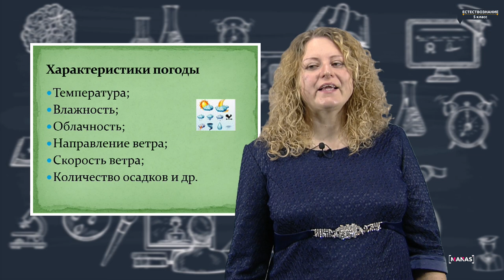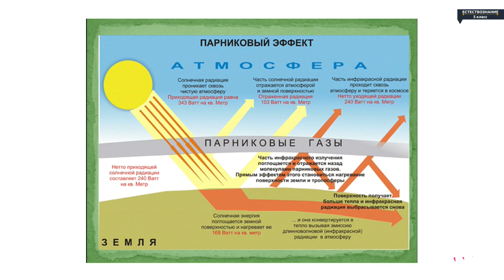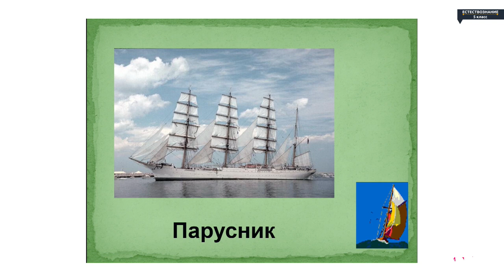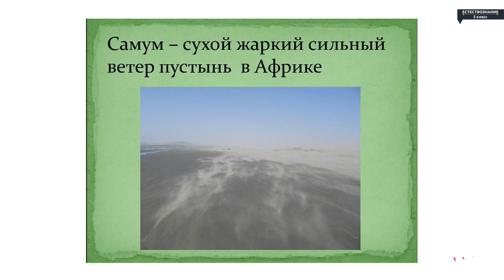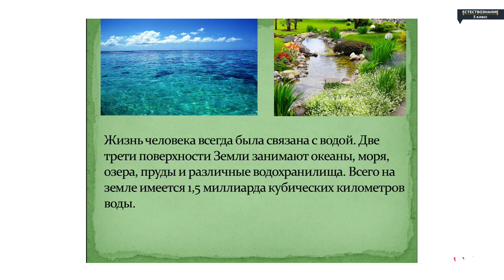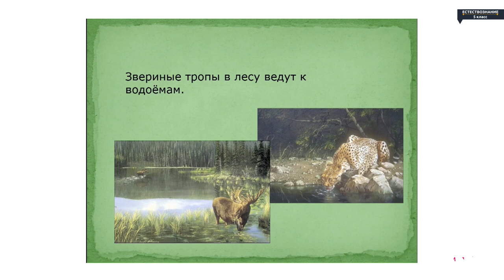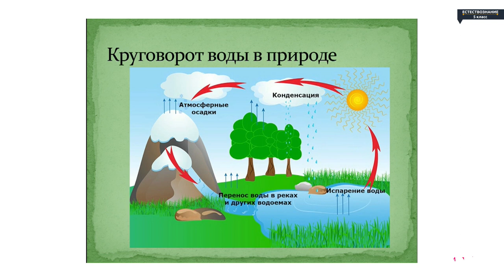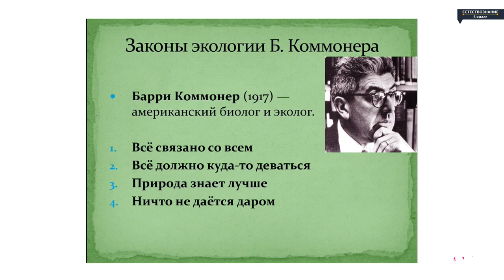Естествознание - 5 класс - Температура воздуха. Ветер